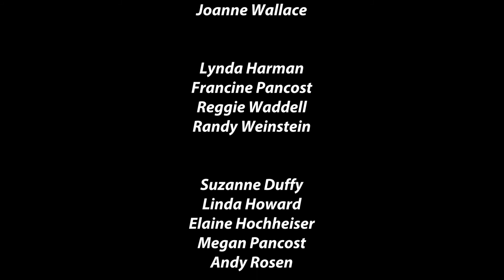Claude Debussy's "Afternoon of a Faun (L'Apres-Midi d'un Faul)" featuring David Shostac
Song of the Angels Flute Orchestra directed by Charles Fernandez performs Debussy's "Afternoon of a Faun" arranged by David Shostac (also the flute soloist). Performance on April 7, 2019 at the Lutheran Church in the Foothills.